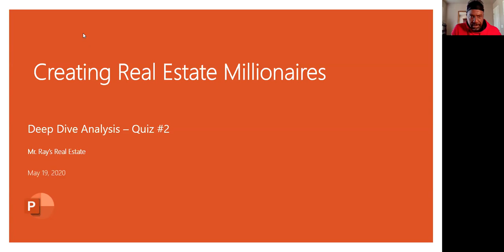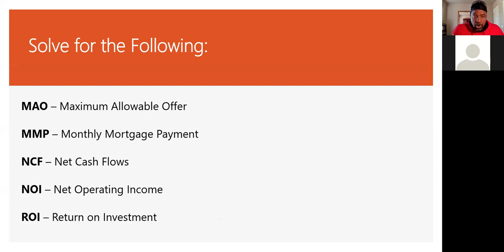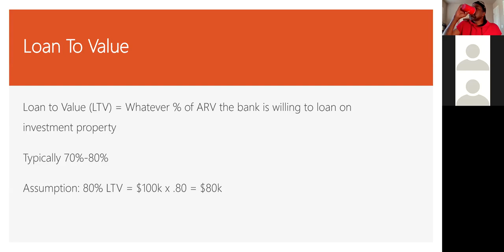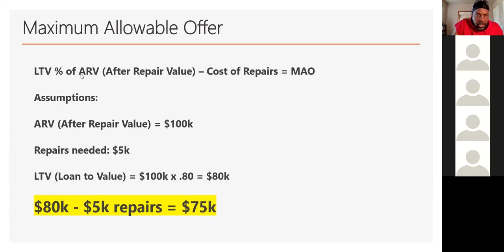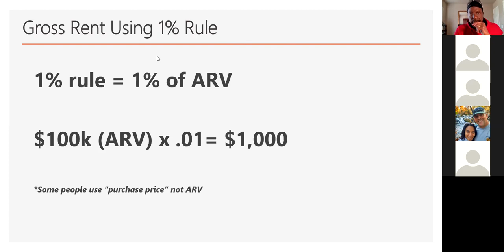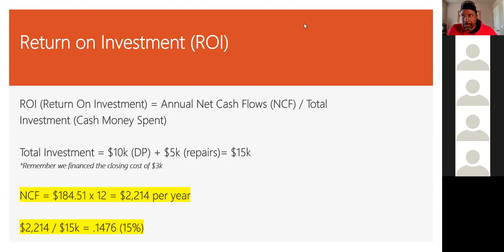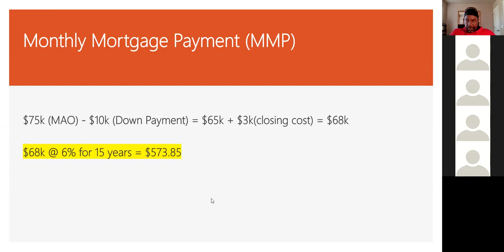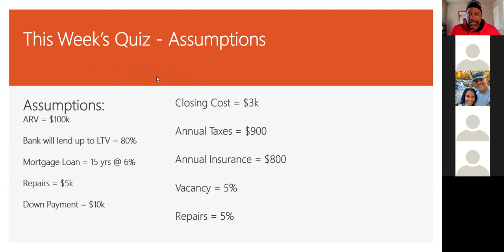Deep Dive - Property Analysis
How to Analyze Real Estate for Profits